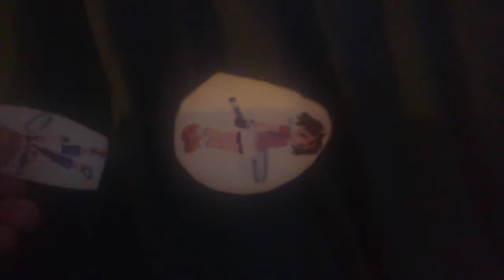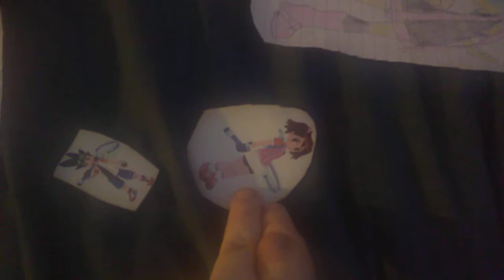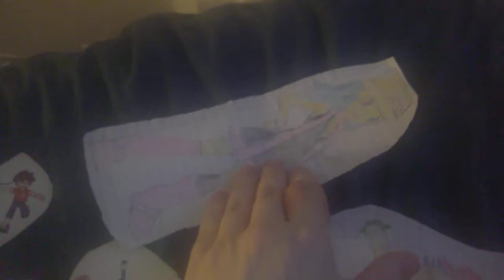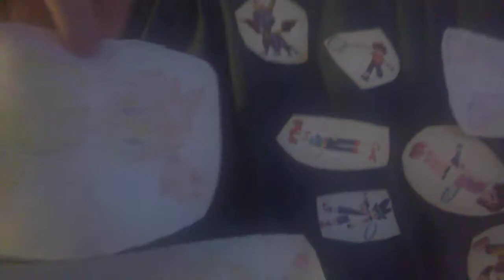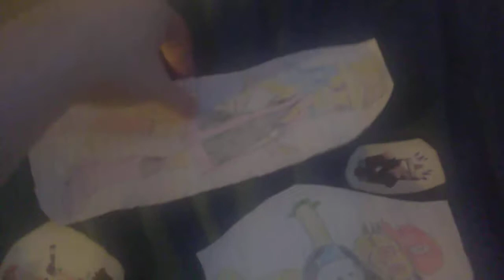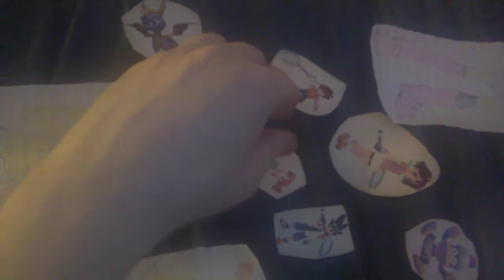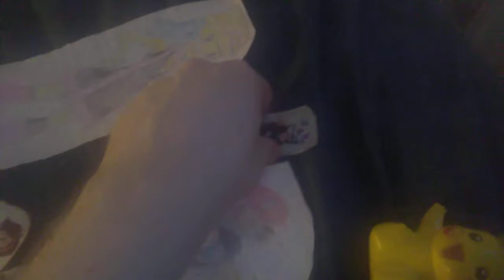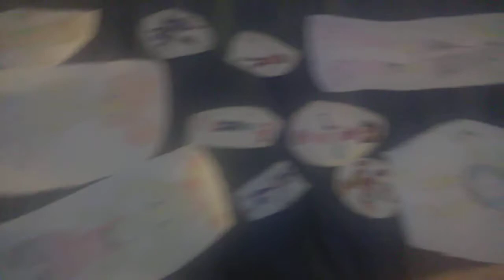Kei And Yumi's Adventure Episode 3